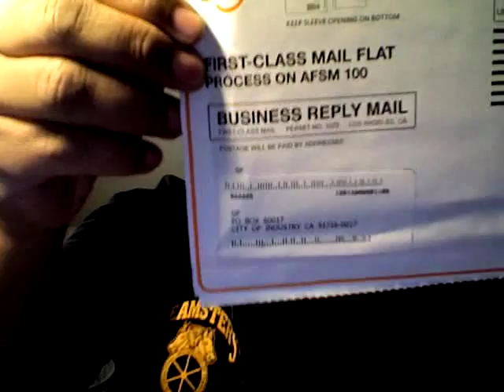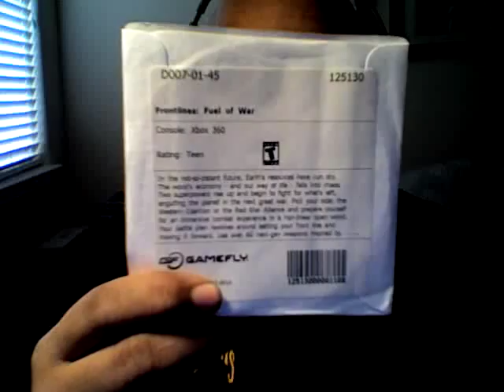Re: Microsoft Sends me Back my 360 Refurb With new Heatsink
This is the second part of my experence with microsoft's repair program. This is just a update.